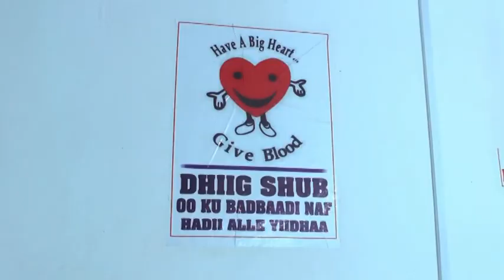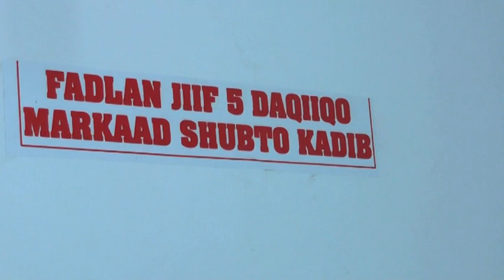Waaxda Kaydka Dhiiga Ee Cisbitaalka Hargaysa Ayaa Bulshada Ugu Baaqay In Ay Dhiigood U Shubaan